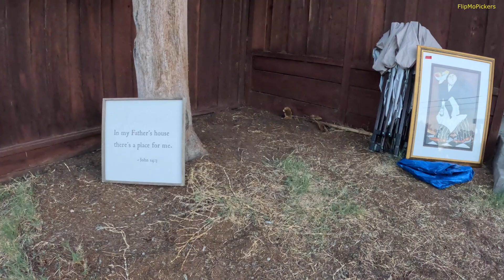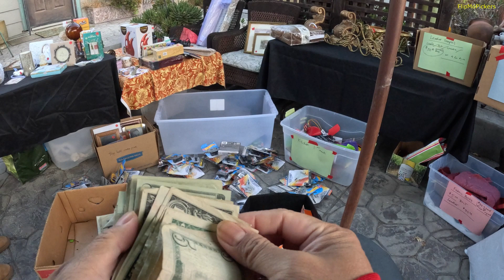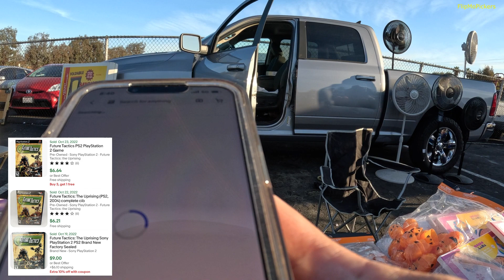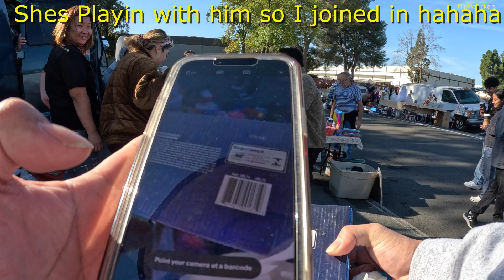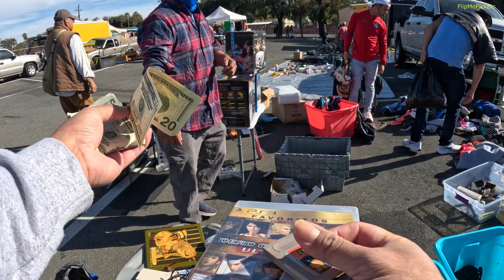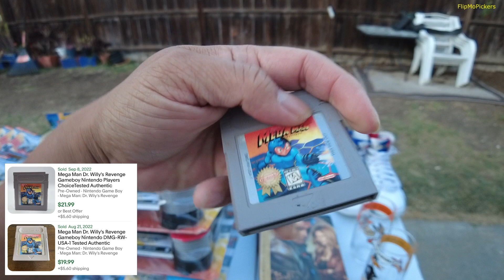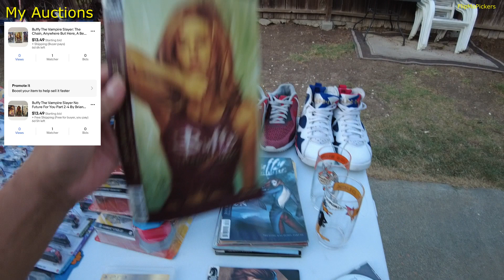BOUGHT IT ALL at the GARAGE SALE and made HUGE Profits. Kababayan Cruisin at The FLEAMARKET